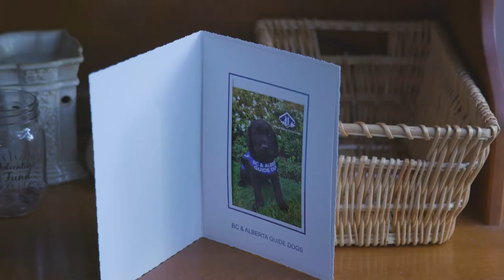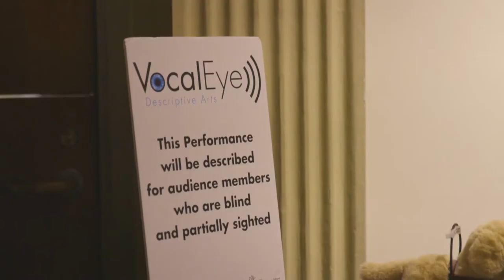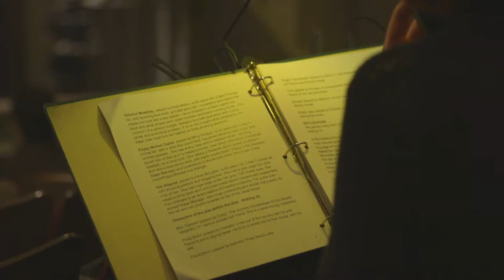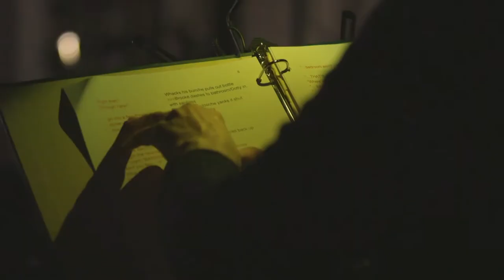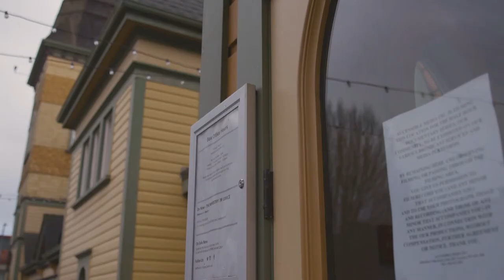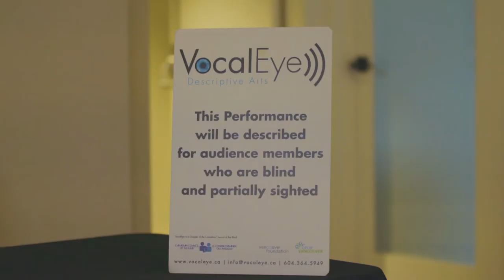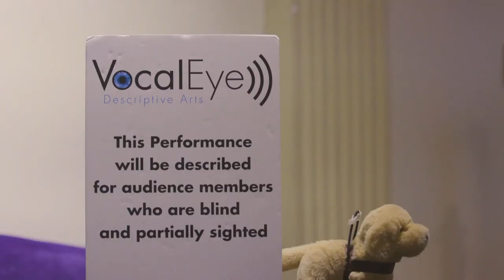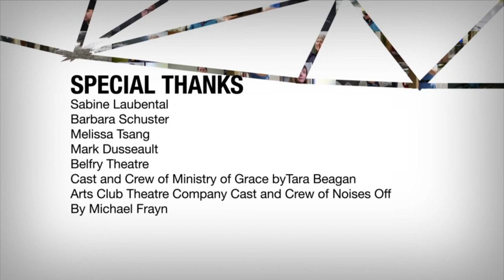Our Community, "VocalEye"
In this episode of Our Community, we experience theatre through VocalEye, a non-profit organization that is the first live description arts service for the blind in Canada.